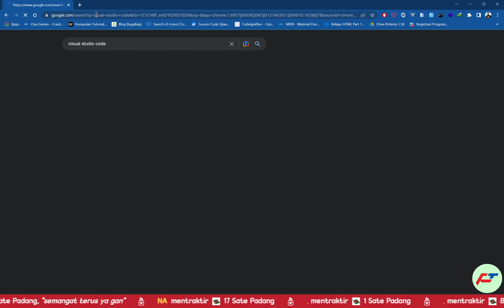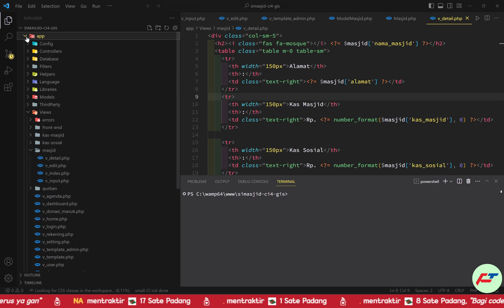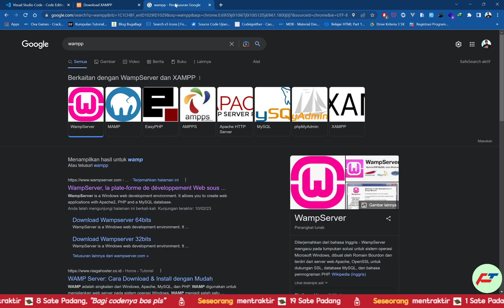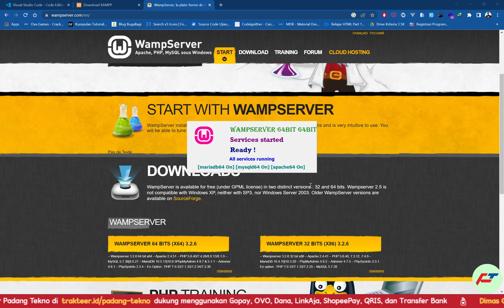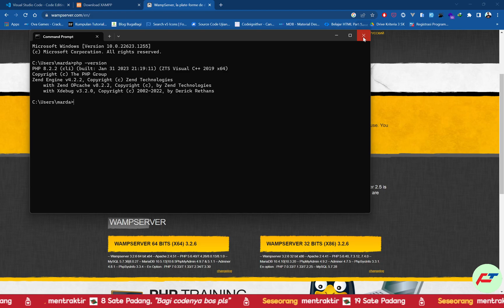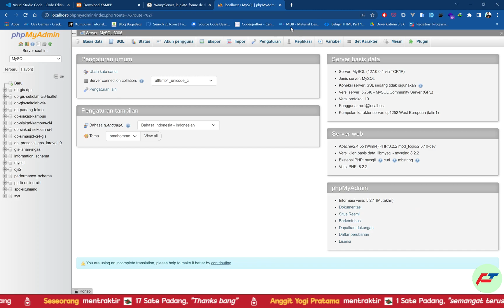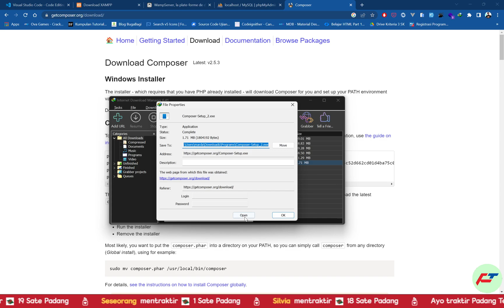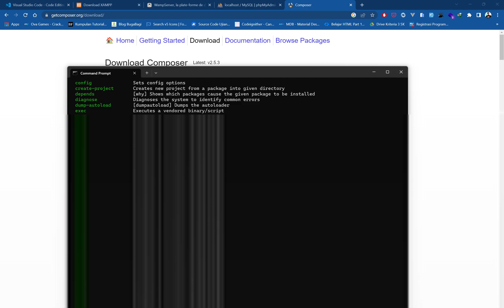01 Tutorial Laravel 10 - Persiapan Laravel 10